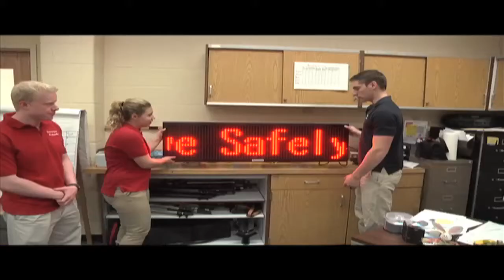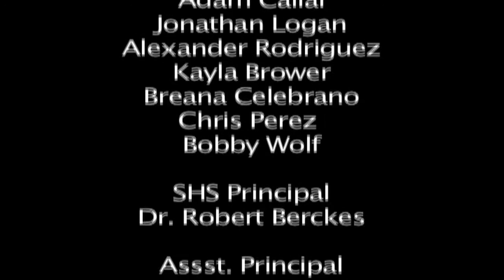Secaucus High School Drive Safe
I WOULD HATE TO MEET YOU BY ACCIDENT